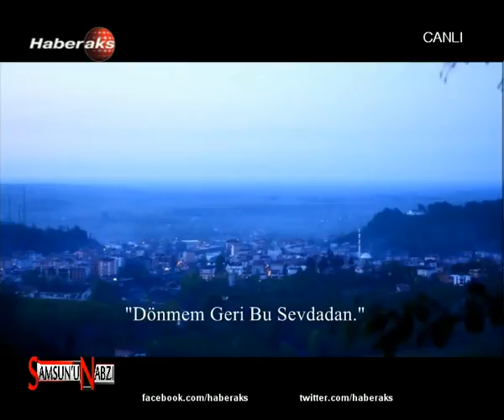23 EYLUL 2015 SAMSUNUN NABZI HALIL AKGUL